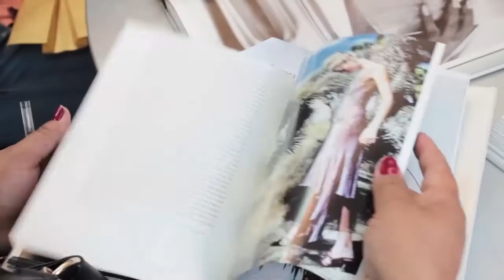Estudia Producción Escénica y Visual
¿Te gustaría estar detrás de la creación de escenografías de teatro, cine o televisión, hacer parte de un equipo creativo y poder aportar tus ideas en eventos musicales, artísticos y dramatúrgicos?

Hoy tiene 16 sedes en 10 países, en los cuales se habla español, inglés, francés y árabe. En Colombia se rige por el Ministerio de Educación Nacional, tiene 16 años de existencia y cuenta con sedes en Bogotá y Barranquilla.

Programas académicos
• Diseño y Patronaje de Modas
• Diseño Gráfico, Animación, Multimedia y Páginas Web
• Interiorismo e Intervención de Espacios
• Gastronomía y Gestión de Restaurantes
• Producción Escénica y Visual
• Fotografía e Imagen Digital
• Mercadeo y Comunicación de la Moda